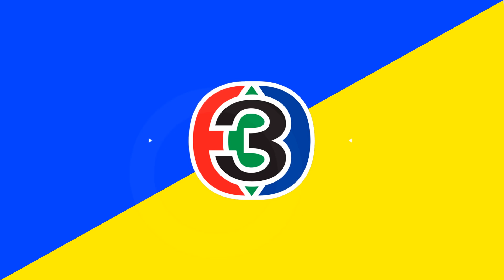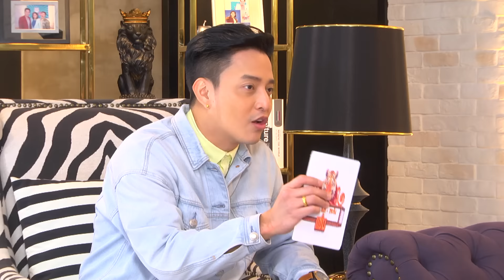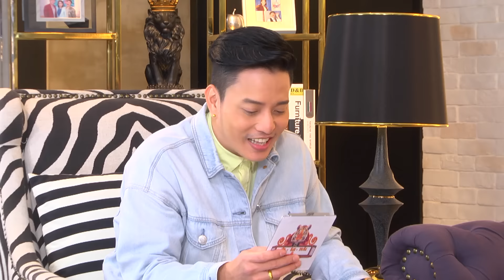เสือ สิงห์ กระทิง แซ่บ | เมย์ จิราพร +วงค์ ชนะกันต์ | 01 ก.ย. 61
รายการ "เสือ สิงห์ กระทิง แซ่บ@Night"
ออกอากาศ วันเสาร์ ที่  01 ก.ย. 2561
เวลา 23:30 น. ทางช่อง 3 และช่อง 33 HD